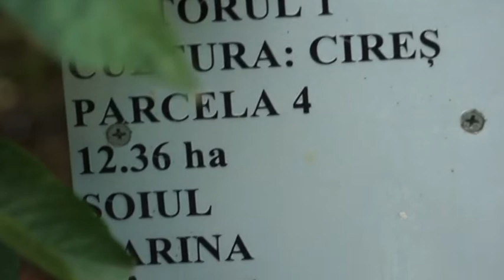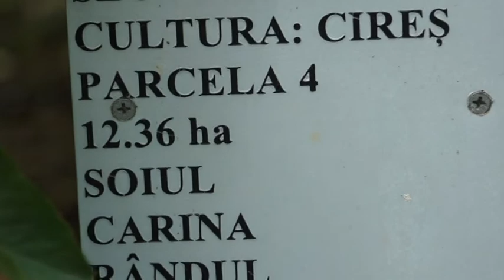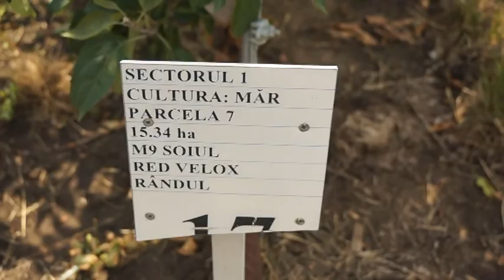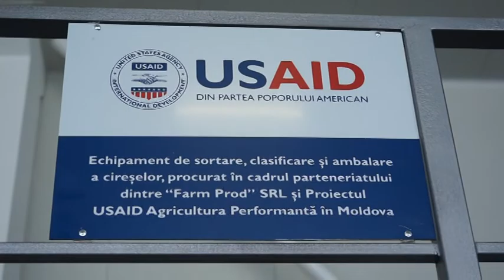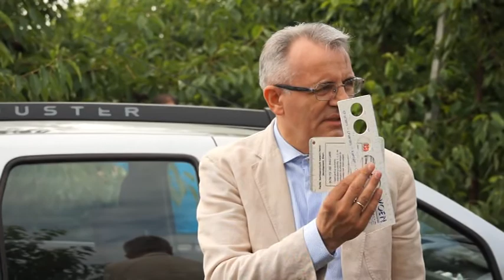ISTORIE DE SUCCES Ion TULEI Olanesti, Stefan Voda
Ion Tulei, directorul si unul din cei trei fondatori ai Companiei Farm-Prod SRL din satul Olanesti, Stefan Voda, este pasionat de agricultura. Dorul si deprinderea se trage inca de la tatal sau- Iurie Tulei, agricultor cunoscut in regiune, decorat pentru muncă îndelungată şi prodigioasă în complexul agroindustrial, cu  “Ordinul Republicii” in iulie 2008. In anul 2009, urmind calea tatalui, a plantat primele 10 ha de mere in stil intensive. Actualmente, mentioneza producatorul, detine deja 130 ha de plantatii multianuale- mere, cirese, prun , piersici, nectarin, struguri de masa si, mindria producatorului- 18 ha de cires.
Ion TULEI, director Farm Prod SRL, s.Olanesti, Stefan Voda
Primele plantatii de cires au fost facute  in anul 2010, apoi in 2015 cu pomi importati din Olanda. Pretul unui pom ajungea la 9 euro. Pe un hectar s-au sadit cite 1700 de pomi, plus sistemul de sustinere spaliera de cca 5 m inaltime, irigare prin picurare s.a. cheltuieli.
S-a investit mult si investitiile vor mai continua.Este vorba de sistemul de protejare contra grindinei si ploilor, care este, deocamdata, costisitor, dar necesar pentru a agricultura performanta in producerea cireselor.